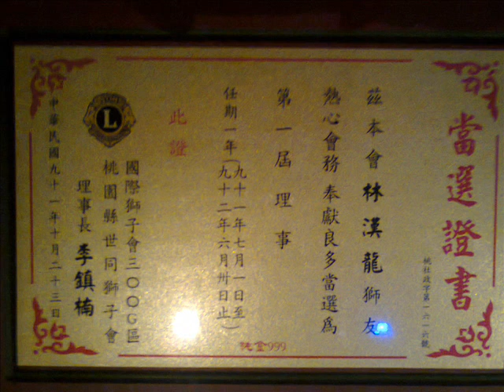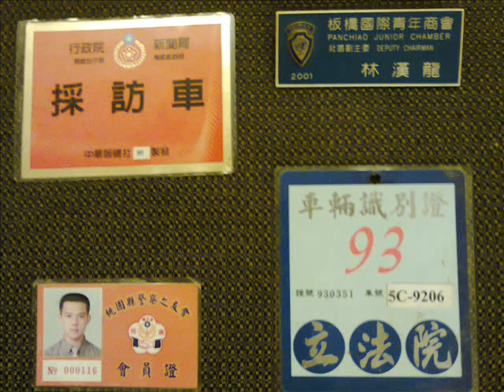阭是嘉義ㄟ少年兄啦 竜 の 天空 往事只能回味 國語音樂 • ¸♪♫♥ 竜